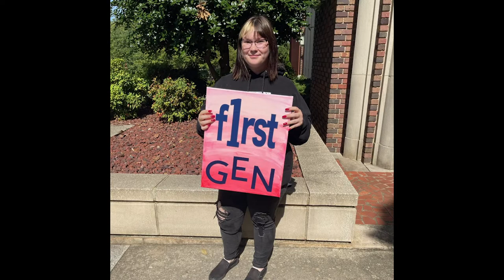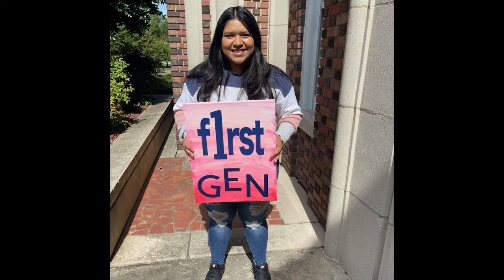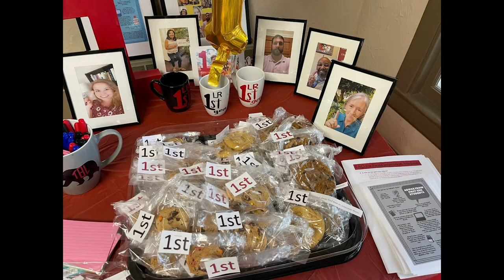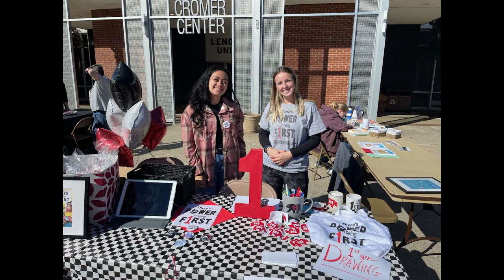There's Power in Being F1rst Generation | Picture Version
This video is a collection of faculty, staff, and students that represent the first-generation population on Lenoir-Rhyne University's campus.